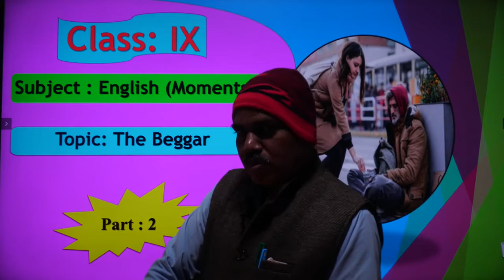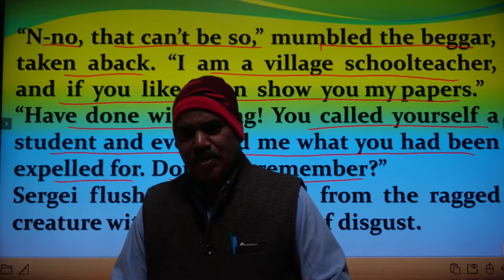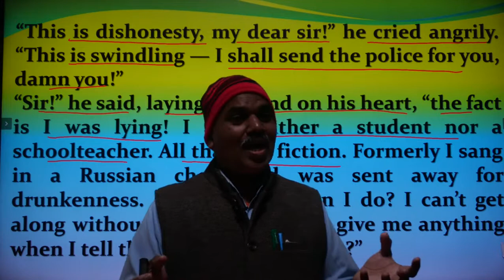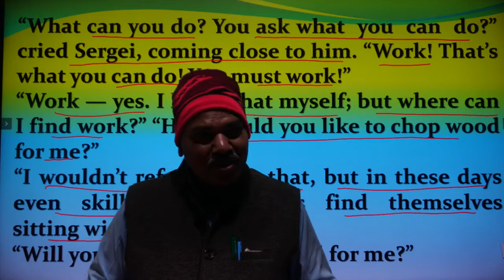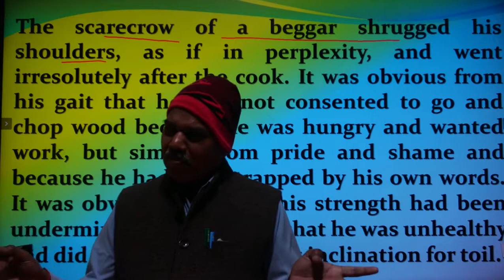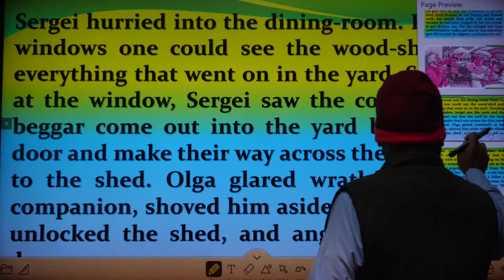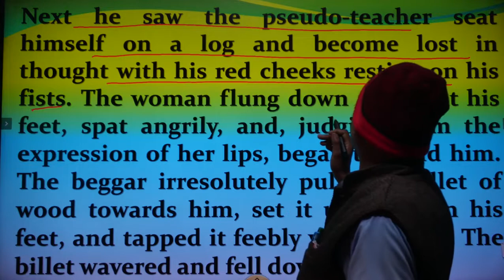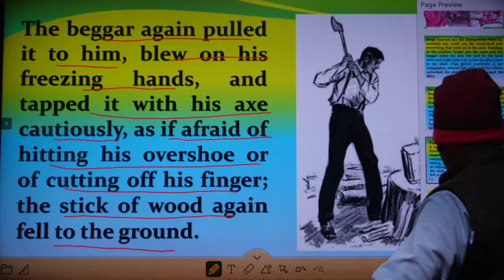Class 9 English II Part 2 II The Beggar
FACEBOOK:- Riddhi Siddhi Central School
GET OUR APP ON PLAY STORE:- RSCS NACHAP